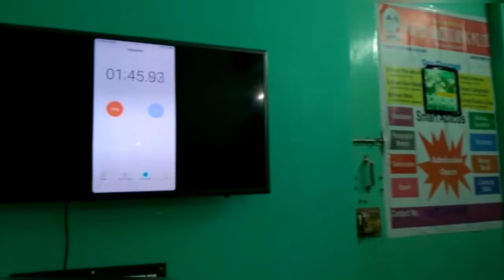State Level Competition Preparation | Smart Kid Abacus Kolkata Airport Dumdum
Please join
DIGITAL TUTION and ABACUS
Smart Kid ABACUS

How to build memory power?

Live Lessons
Curriculum Mapped
Key-points
Time-lines
Worksheets
Extensive Question Bank
Practise Quizzes
ExamZone
Complete Analysis
Dedicated Mentor Help
Academic support
Motivational Support
Career Guidance

To know more about classes, features, reviews, etc. follow our playlist.

LOCATION :-
We are in Dum Dum Kolkata, visit us